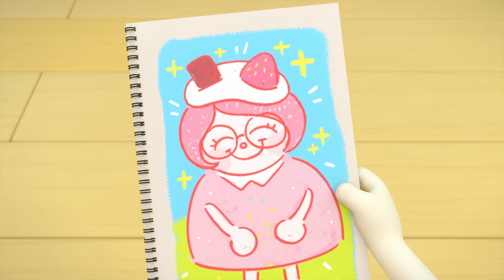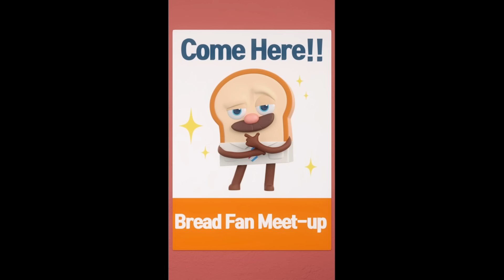BreadBarbershop3 | A collection of family stories | english/animation/dessert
A collection of family stories